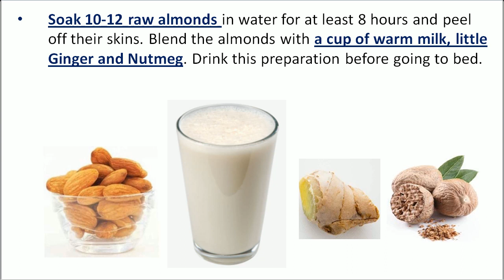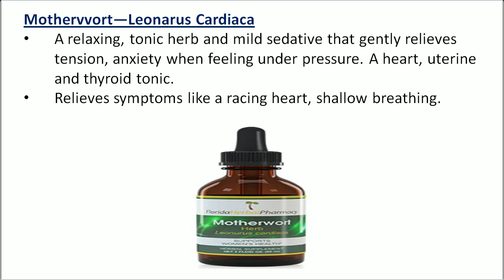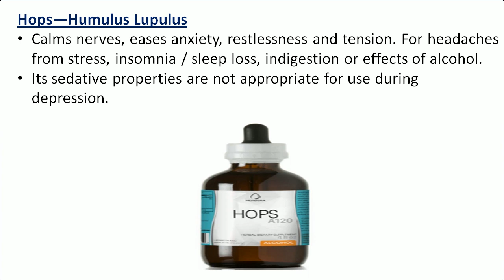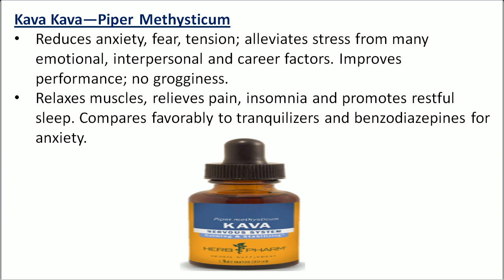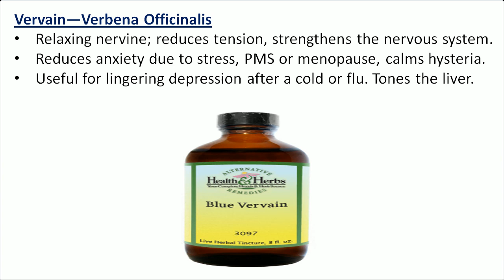11 Best Home Remedies To Fight Anxiety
11 Best Home Remedies To Fight Anxiety
1. Soak 10-12 raw almonds in water for at least 8 hours and peel off their skins. Blend the almonds with a cup of warm milk, little Ginger and Nutmeg. Drink this preparation before going to bed.

2. California Poppy—Eschscholtzia Californica
A tension-relieving, sedative, anti-anxiety, and antispasmodic herb.
Helps sleeplessness, quells a headache and muscular spasm from stress.
Gentle, non-addictive action that is safe for children and the elderly.

3. Have Celery and Onions- Raw or Cooked- with meals for a couple of weeks. They both have good quantities of potassium and folic acid whose deficiencies also cause anxiety.

4. Mothervvort—Leonarus Cardiaca
A relaxing, tonic herb and mild sedative that gently relieves tension, anxiety when feeling under pressure. A heart, uterine and thyroid tonic.
Relieves symptoms like a racing heart, shallow breathing.

5. St. John’s Wort–Hypericum Perfoliatum
Effective long-term action for anxiety and tension, as well as irritability and depression. Also for mood changes during menopause and for pain syndromes, including fibromyalgia, arthritis, and neuralgia.

7. Hops—Humulus Lupulus
Calms nerves, eases anxiety, restlessness, and tension. For headaches from stress, insomnia / sleep loss, indigestion or effects of alcohol.
Its sedative properties are not appropriate for use during the depression.

8. Peel and Inhale an Orange whose aroma is considered to reduce anxiety. Orange juice with a teaspoon of Honey and a pinch of Nutmeg can also be had to relax the nerves.

9. Kava Kava—Piper Methysticum
Reduces anxiety, fear, tension; alleviates stress from many emotional, interpersonal and career factors. Improves performance; no grogginess.
Relaxes muscles relieve pain, insomnia and promote restful sleep. Compares favorably to tranquilizers and benzodiazepines for anxiety.

10. Vervain—Verbena Officinalis
Relaxing nervine; reduces tension, strengthens the nervous system.
Reduces anxiety due to stress, PMS or menopause calms hysteria.
Useful for lingering depression after a cold or flu. Tones the liver.

11. Wood Betony—Stachys Officinalis
Sedative action relieves tension, anxiety and nervous exhaustion.
Calms an overactive, edgy state. Relieves headaches and neuralgic pain.
Strengthens neurological function and improves memory, clarity.